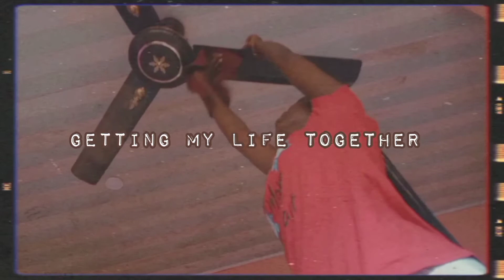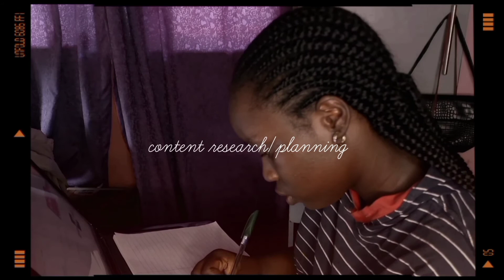productive daily vlog: getting my life together; nigerian uni student edition; deep cleaning, reset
please watch in 1080 p quality.

Watch me try to get out of a funk and get myself out of a funk during this dreadful strike :(
I hope you enjoy ;p

productive vlog
productive daily vlog
daily vlog
productivity
uni vlog
aesthetic vlog
asuu strike vlog
asuu strike
lagos
small youtuber